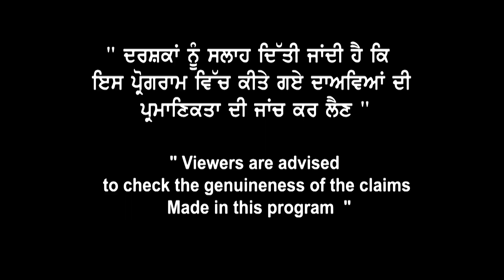Australia Study visa ਕਿਸ ਨੂੰ ਕਰਨਾ ਚਾਹੀਦਾ Apply ? | Landmark Immigrating